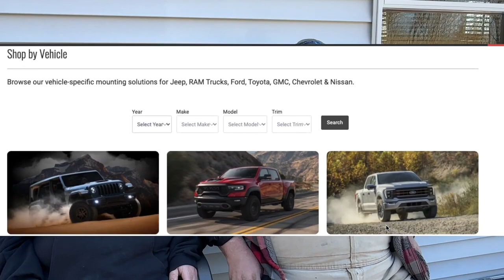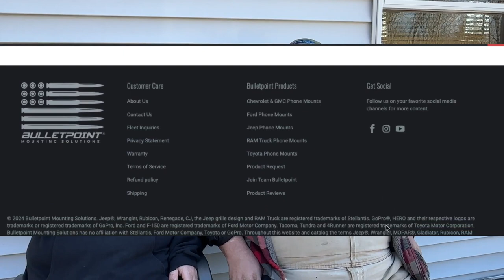Find Out What Happened - We Reveal All - Eclipse, Chickens, Solar Panels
Join us for an off-grid life chat where we discuss the recent eclipse, raising chickens, and our experience with solar panels on the homestead. If you're into homesteading and off-grid living, this video is for you!

Cool Deals

Off Grid Whiskey n Sunshine videos, live streams, and/or descriptions may contain links to other websites or content belonging to or originating from third parties or links to websites and features in banners or other advertising. Such external links are not investigated, monitored, or checked for accuracy, adequacy, validity, reliability, availability, or completeness by us. WE DO NOT WARRANT, ENDORSE, GUARANTEE, OR ASSUME RESPONSIBILITY FOR THE ACCURACY OR RELIABILITY OF ANY INFORMATION OFFERED BY THIRD-PARTY WEBSITES LINKED THROUGH THE SITE OR ANY WEBSITE OR FEATURE LINKED IN ANY BANNER OR OTHER ADVERTISING. WE WILL NOT BE A PARTY TO OR IN ANY WAY BE RESPONSIBLE FOR MONITORING ANY TRANSACTION BETWEEN YOU AND THIRD-PARTY PROVIDERS OF PRODUCTS OR SERVICES.

The information provided by Off Grid Whiskey n Sunshine ("we," "us," or "our") on

 / @offgridwhiskeynsunshine   This channel and our mobile application is for general informational purposes only. All information on the Site and our mobile application is provided in good faith, however, we make no representation or warranty of any kind, express or implied, regarding the accuracy, adequacy, validity, reliability, availability, or completeness of any information on the Site or our mobile application. UNDER NO CIRCUMSTANCE SHALL WE HAVE ANY LIABILITY TO YOU FOR ANY LOSS OR DAMAGE OF ANY KIND INCURRED AS A RESULT OF THE USE OF THE SITE OR OUR MOBILE APPLICATION OR RELIANCE ON ANY INFORMATION PROVIDED ON THE SITE AND OUR MOBILE APPLICATION. YOUR USE OF THE SITE AND OUR MOBILE APPLICATION AND YOUR RELIANCE ON ANY INFORMATION ON THE SITE AND OUR MOBILE APPLICATION IS SOLELY AT YOUR OWN RISK.